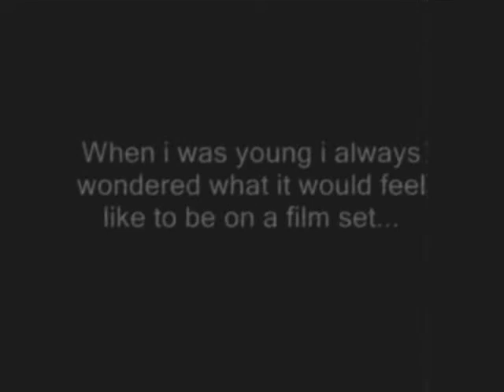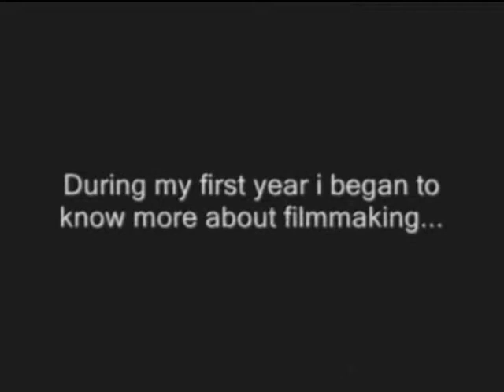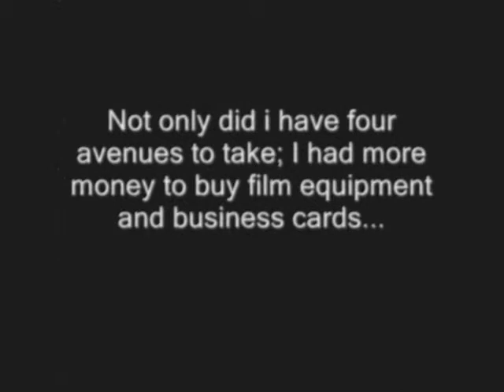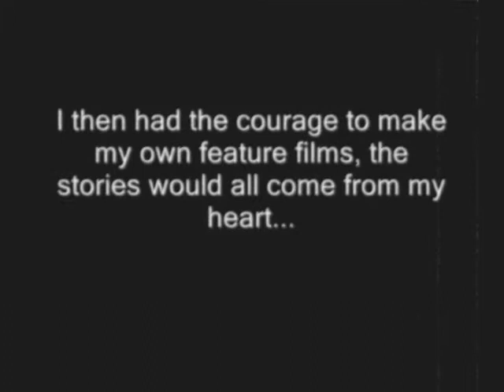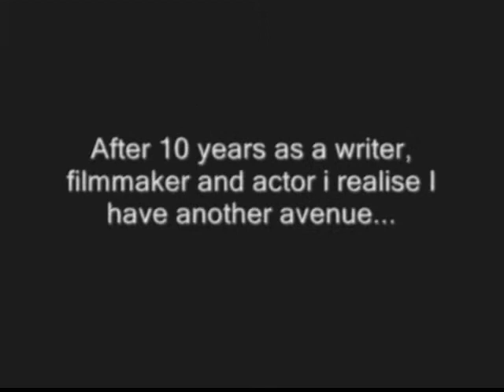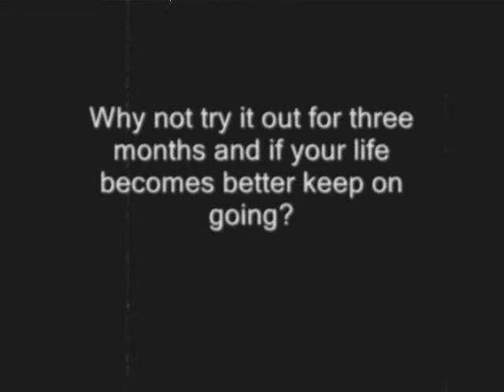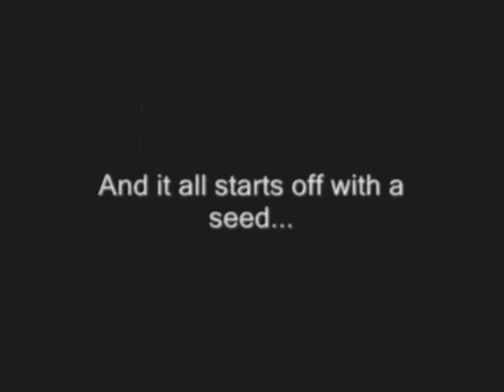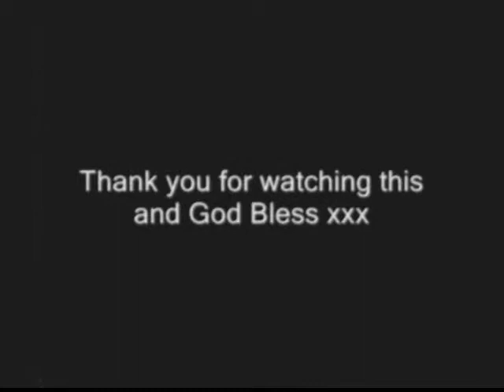Seed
Written, produced and directed by Kevin William McIntyre. Kevin made this multimedia production to tell his filmmaking journey since 2005.Still images were shot in Scotland. God Bless xxx